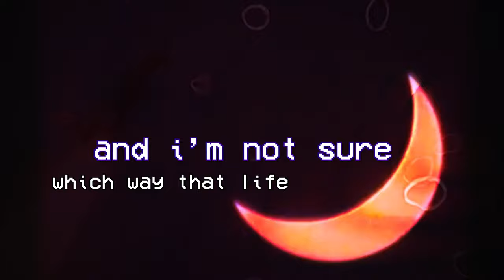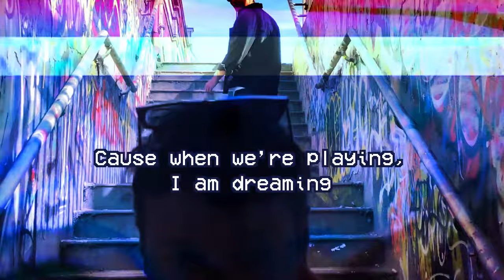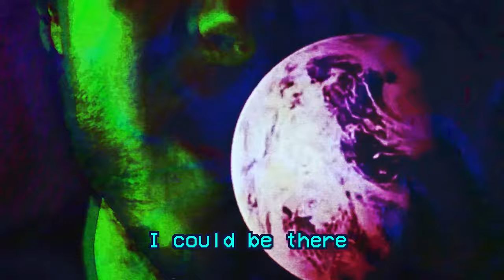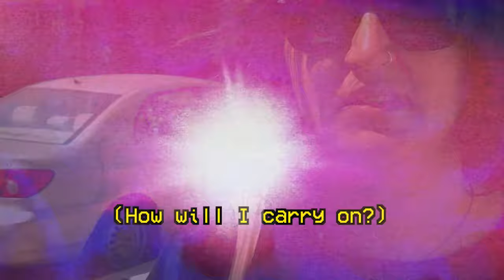Sarpa Salpa - Dreaming (Lyric Video)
Official lyric video for "Dreaming" by Sarpa Salpa.

Video by Marcus Marooth
Thumbnail photo by Ali Kellythorn
Recorded & Produced by Ben 'Faz' Farestvedt.
Mastered by Felix Davis.

Well Healed Recordings ©